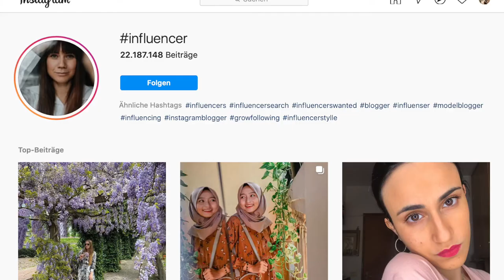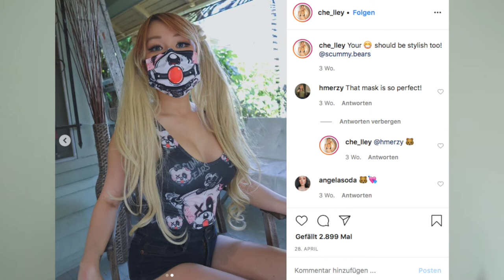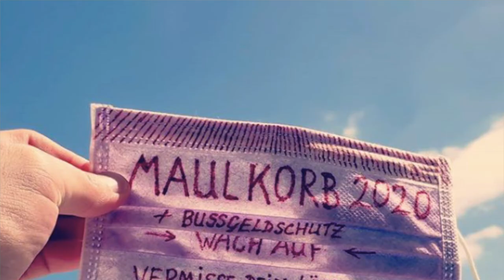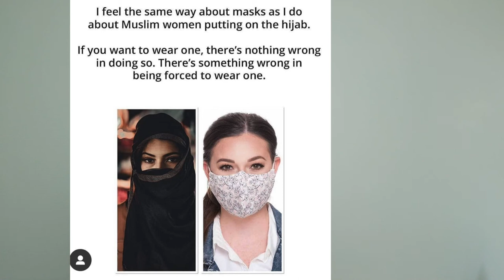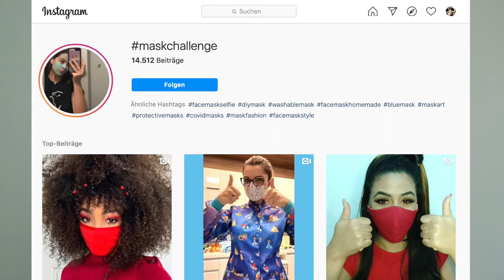Selfies als Training für die Maskenpflicht - Wolfgang Ullrich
DIGITALE BILDKULTUREN
Videoessay (1)
Selfies als Training für die Maskenpflicht
von

Wolfgang Ullrich: Selfies. Die Rückkehr des öffentlichen Lebens, Berlin 2019
Richard Sennett: Verfall und Ende des öffentlichen Lebens. Die Tyrannei der Intimität (1977)
Felice Boscarati: La Moretta (1780)
Hans-Joachim Maaz: Die narzisstische Gesellschaft. Ein Psychogramm (2012)
(ab Min. 17:20)
(ab Min. 15:15)